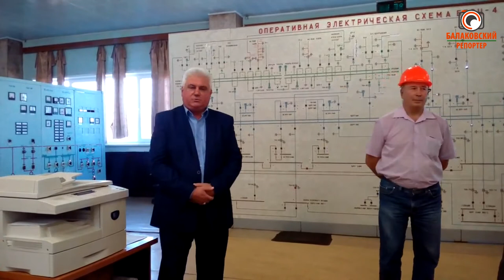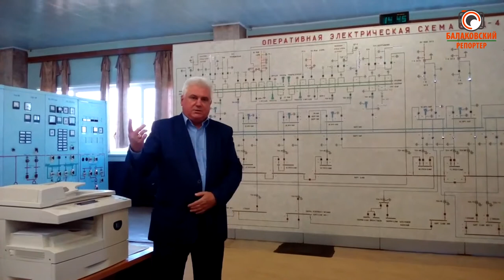Юрий Федоренко о пульте управления ТЭЦ-4 и убыточной электроэнергии